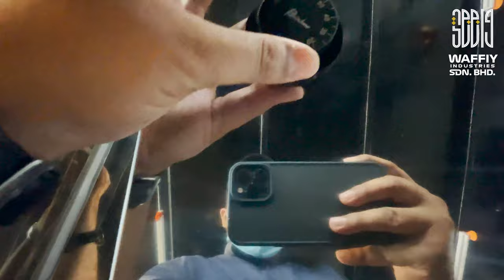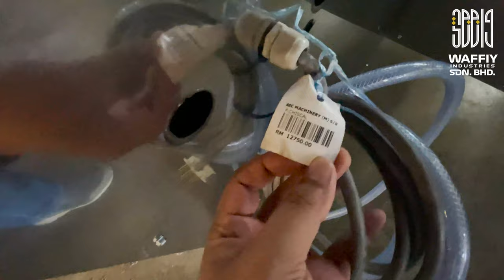Nak bisnes ayam AUTO naik? Empat mesin proses Ayam ni patut ada pada usahawan.